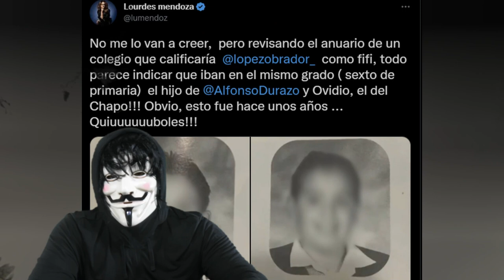ULTIMA NOTICIA DE EE UU ESTA COMPLICADO EL CASO 16 DE ENERO 2023